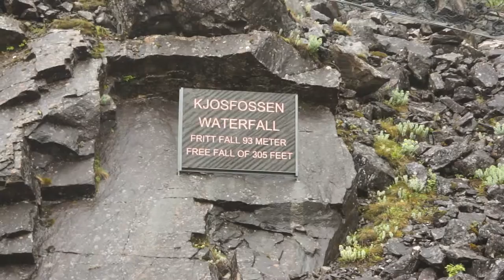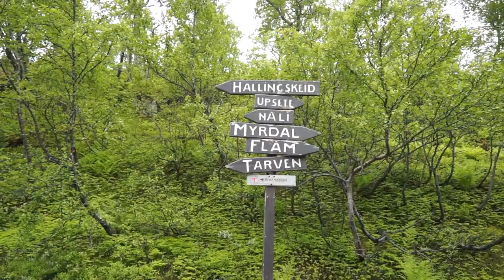flam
spoorlijn flam